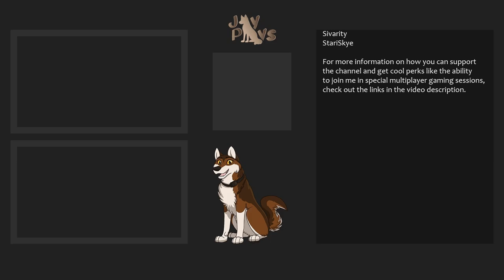Picking Our Battles! | WolfQuest Ultra Ironwolf: Vixie's Quest #3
...and maybe just a few too many!

Ultra Ironwolf is back, with an all new twist!  Feisty dispersal Vixie grew up the runt of her litter, but faced the odds and reached adulthood, setting out on her own.  Making up for her small stature with her boldness, Vixie has decided to reclaim her ancestral territory and make it her own home, investigating the secrets of Lost River, and maybe even finding the answers to a few mysteries of her own.  One thing's certain-- no matter what befalls her, Vixie is sure to have a story to tell about it!

Challenge rules:
-Vixie is an Ironwolf and must always play on the Accurate difficulty.  As per the Ironwolf gamemode, if she dies, her story ends without any second chances.
-Vixie's stats all are and will remain set to -2.  She must age up every year, but cannot take any age perks (she must proceed with 0 perks each time).
-Mate permadeath must remain on.  There is no reloading saves to save a mate or pups.